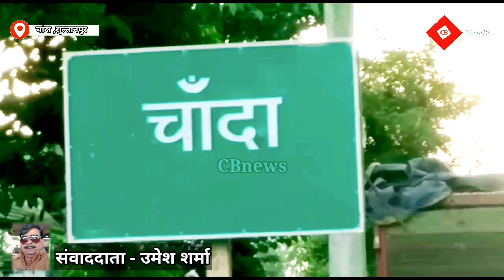चांदा पुलिस ने रामपुर रोड स्थित बाग से पांच अभियुक्तों को अवैध शस्त्र के साथ गिरफ्तार किया।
sultanpur News :- पुलिस ने रामपुर रोड स्थित बाग से पांच अभियुक्तों को अवैध शस्त्र के साथ गिरफ्तार किया।
Chanda Bazar Sultanpur| Chanda police | CB News Chanda Bazar | Sultanpur Chanda news ...

CB news  का ऑफिशियल न्यूज चैनल है।जिस पर लंभुआ चांदा और सुल्तानपुर से जुडे तमाम तरह कि खबरें आप को मिलेगी। सबसे विश्वसनीय खबरो के लिए हमारे चैनल के साथ बने रहे। धन्यवाद ।